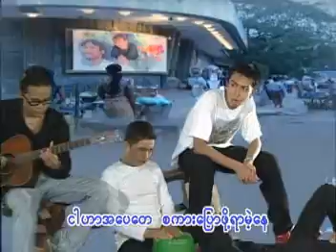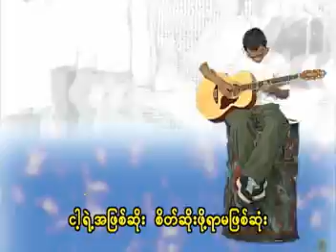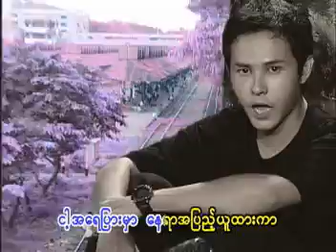ေက်ာ္သူစိုး၊ မင္းေမာ္ကြန္း - ေတေလ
ေျမပဲယို - မူႀကိဳ